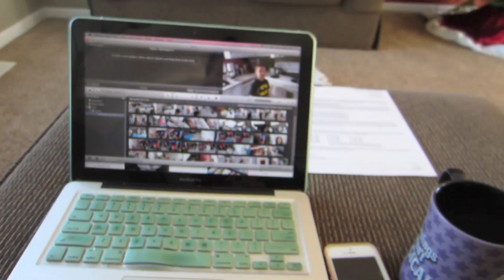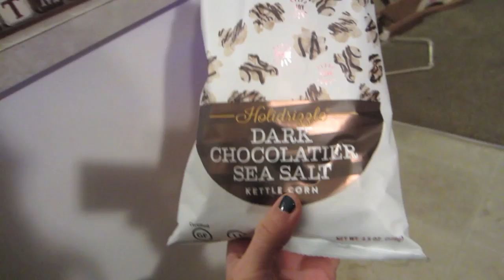Vlogmas 12/3/14 ~4 month old & getting my hairzz did!~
~Send us your Christmas cards! We will send you our back!~
Cort Anderson